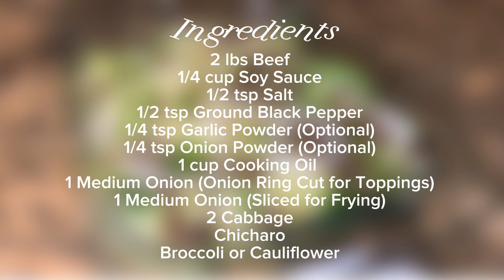Pigar-Pigar (Beef Stir-Fry with Cabbage) | MeetChy Vlogs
Last Week was so much fun in our potluck. Some of my friends with a different nationality tasted this and they started to keep on asking what's the Ingredients of this delicious dish. Good thing I took a video before I bring this to the potluck. To all who asking me for the ingredients. Here it is guys. Enjoy! 😁

Pigar-Pigar is very popular street food in our country (Dagupan City, Pangasinan, Philippines). A deep-fried of Beef with the combination of Onions and Cabbage. You can also include your favorite vegetables like chicharo, broccoli or cauliflower like what I did. Today, I will share with you guys how easy it is to make. It's all the same process, just make sure to combine it with a fish sauce, calamansi/lemon and Chili Dipping sauce that make it more tasty. 😋

Ingredients:
2 lbs Beef
1/4 cup Soy Sauce
1/2 tsp Salt
1/2 tsp Ground Black Pepper
1/4 tsp Onion Powder (Optional)
1/4 tsp Garlic Powder (Optional)
1 cup Cooking Oil (for a deep-frying)
1 medium Onion (Onion Ring Cut for Toppings)
1 medium Onion (Sliced for frying)
2 Cabbage
Chicharo
Brocolli or Cauliflower